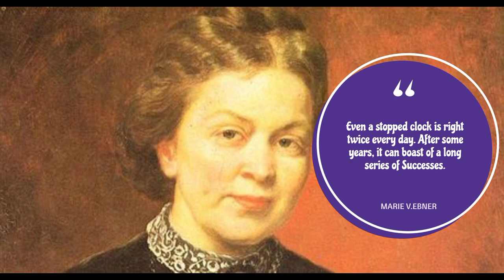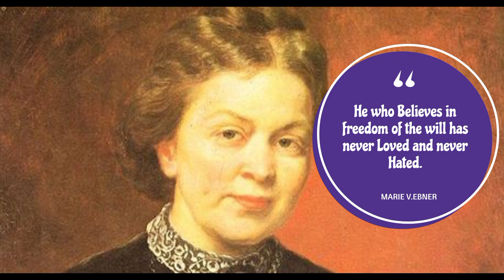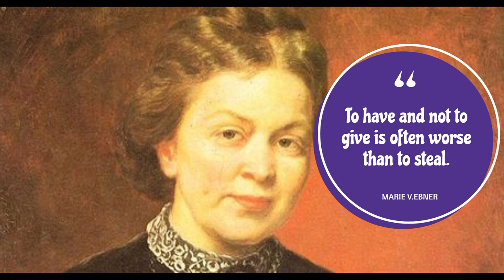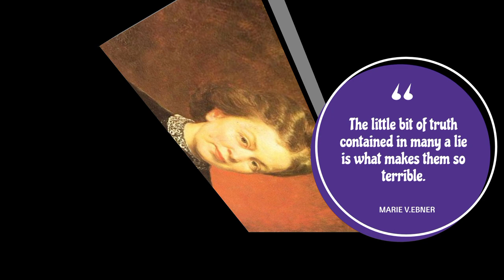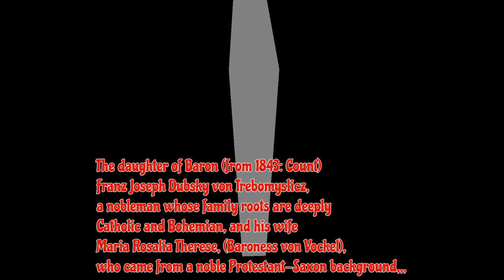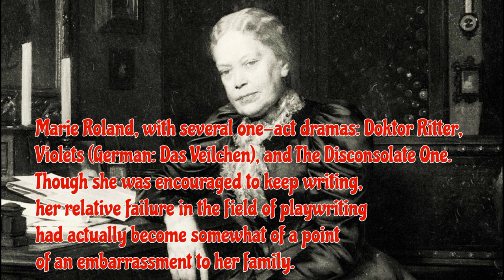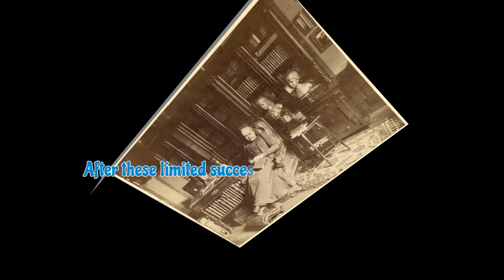Best Quotes * MARIE VON EBNER * Simple quotes that will set you on the path to success!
Information about Shopee Program👇
Racunshopee 👇